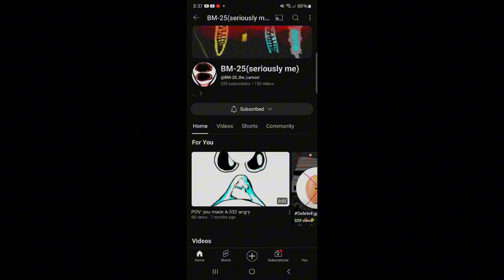15 Shout out to Everyone #5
Shout Out To...@Abdullahwillanimate @VickyTheFateTamLord @MUFJAR-IS @Teeth-Clatterer_25 @MightyTheRedWolf @johnburgess1297 @Autism Boy Anthony Joseph Realmuto @S1lly_RAHAF_L0VE @Nymphologylover @단켈 @AlexiaRodriguezruano1859 @Loss_x @Queen_Dragon_officielle @Kani_the_tadc_smart_baby @Frappe_coffee